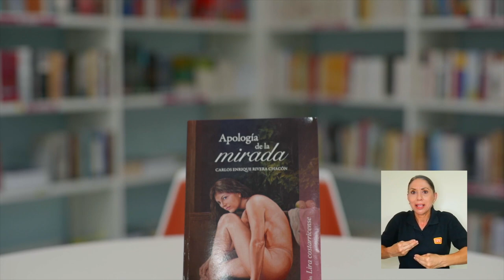Desde la Editorial: "Apología de la mirada"